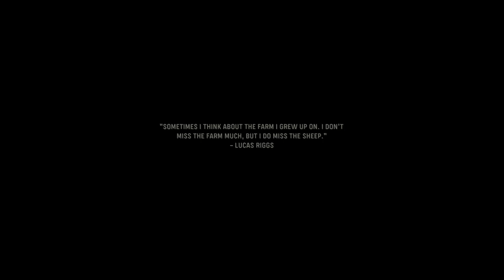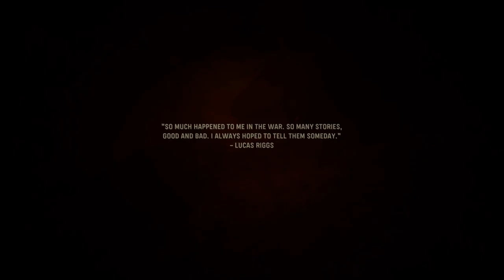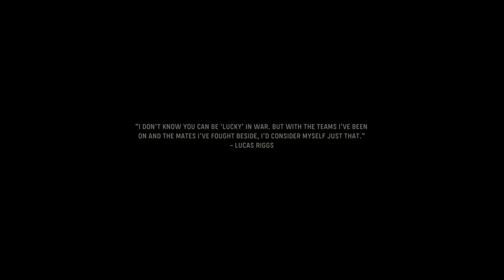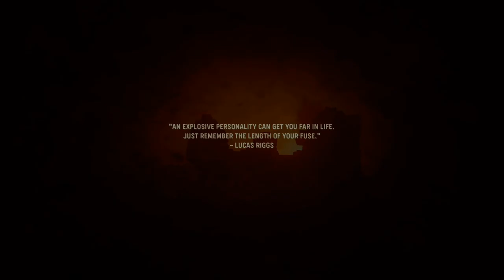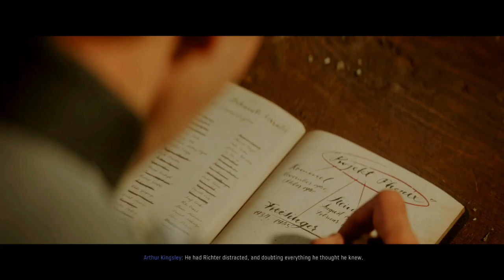Call Of Duty Vanguard Walkthrough Part 7